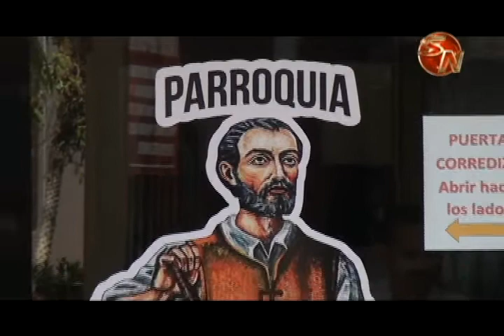Unos 43 millones se invirtieron en embellecer la Catedral de San Isidro de El General